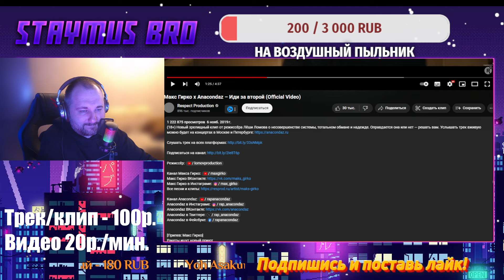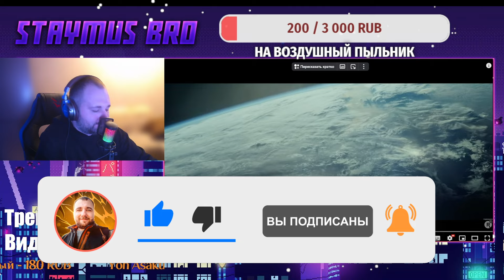Реакция на Макс Гирко x Anacondaz – Иди за второй Official Video